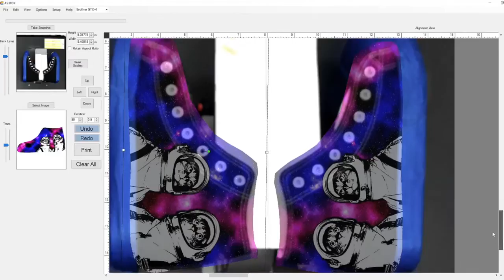Space Cats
Custom DTG printed shoes - Brother GTX - Shoe platen - Acculine camera -
CMYK+W - Hirsch Solutions